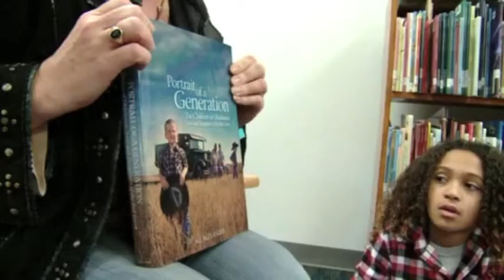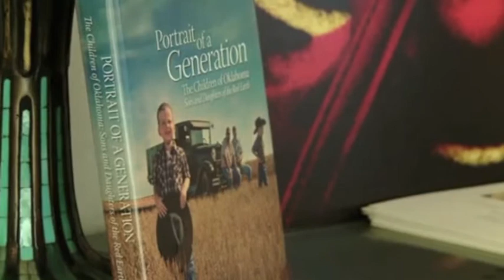Is This A Great State Or What?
KFOR's Galen Culver visits Oklahoma author/photographer M.J. Alexander for the second installment of her "Salt of the Red Earth" series on the people of Oklahoma. Her new book -- PORTRAIT OF A GENERATION Children of Oklahoma: Sons and Daughters of the Red Earth -- is winner of a 2011 Oklahoma Book Award. Images and interviews from the book are featured in a traveling exhibition, which opened @ the Oklahoma City Museum of Art on Jan. 25, 2011.